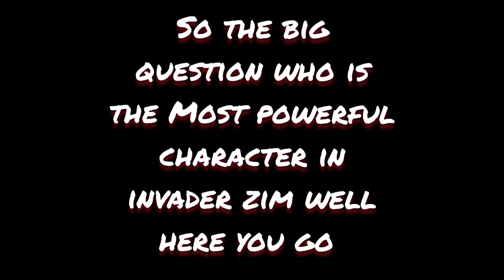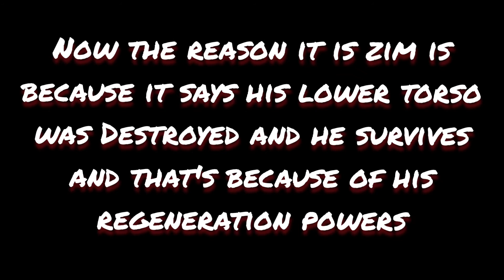Who is the most powerful character in invader zim